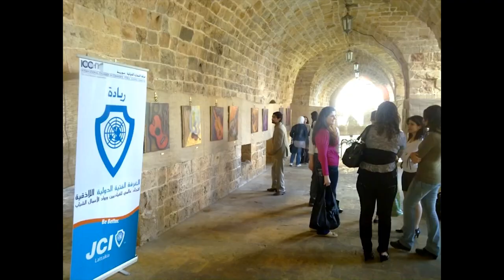jci 2010 gala.f4v